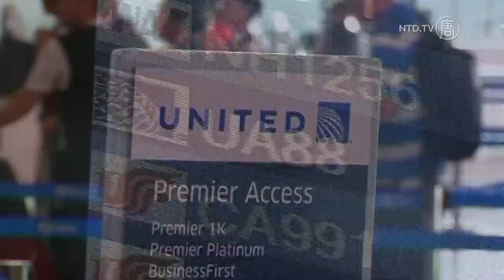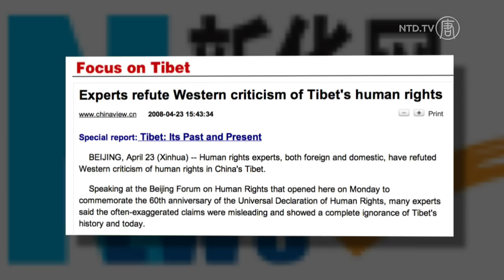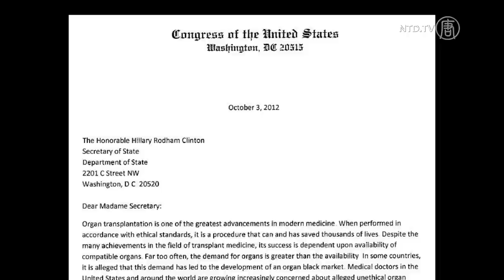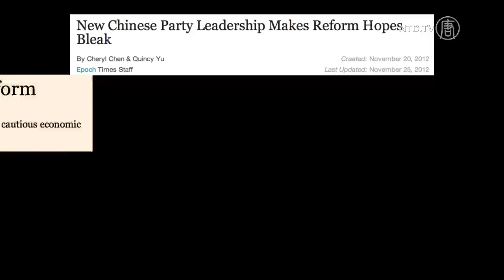China Focus - China Focus 2012 Year in Review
China Focus 2012 Year in Review